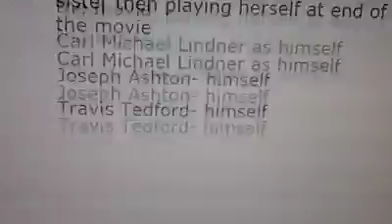Sonali Directing New York Actor Carl Michael Lindner In "Skate It Like Logano" Movie